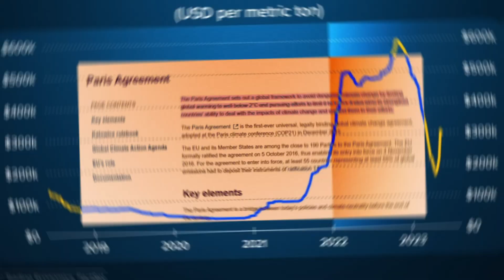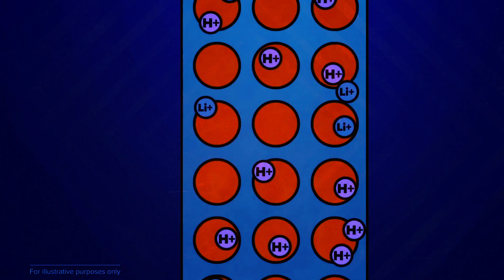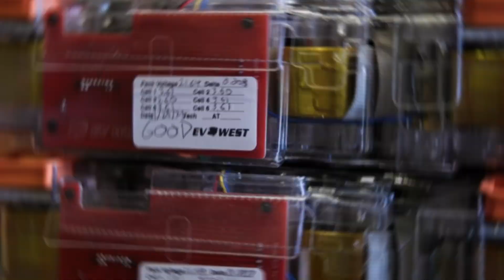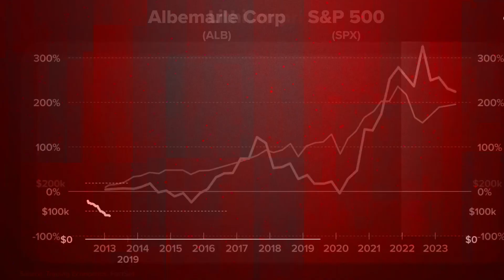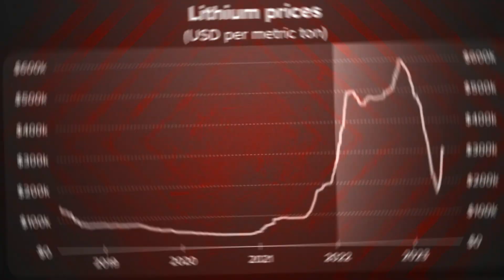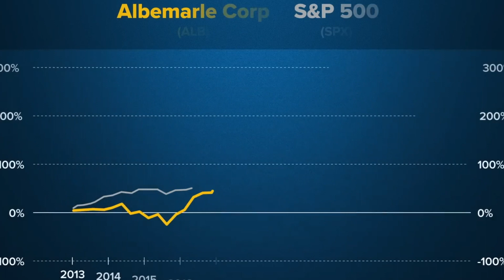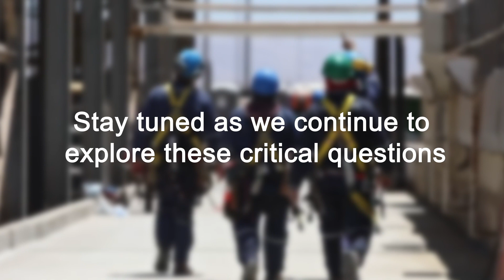Why This Lithium Mining Is A Strong Bet For The EV Sector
Direct lithium extraction, a suite of novel but mostly untested technologies, has the potential to revolutionise lithium mining from brine, making it more effective and sustainable while removing the need for enormous evaporation ponds. EnergyX, Lilac Solutions, and Standard Lithium are among the firms entering the DLE industry and preparing for commercial deployment in South America and the United States, while automakers like as BMW, GM, and Ford are investing.